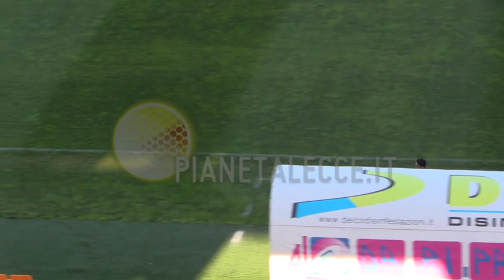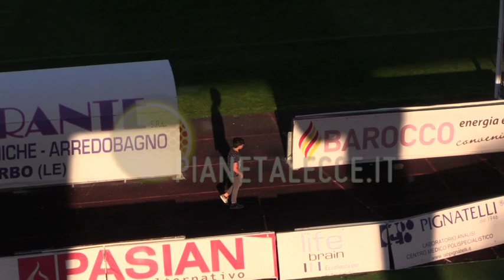US Lecce, contestazione Pasquale Padalino con ragazzo in campo